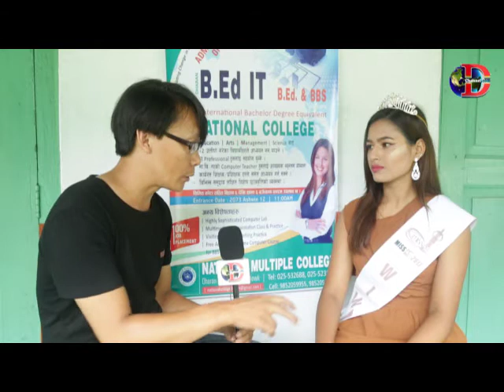सुन्दर नगरी धरानकी सुन्दरी Miss +2 || Simran Tuladhar